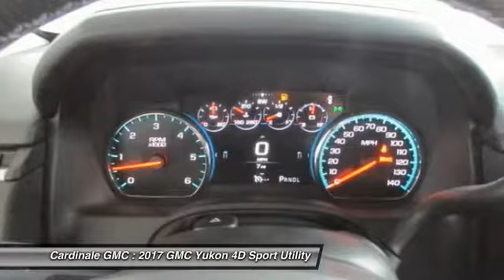2017 GMC Yukon Seaside CA G11409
2017 GMC Yukon SLT

Cardinale GMC
2 Heitzinger Plaza

AFTER REBATE   Vehicle price and availability are subject to change without notice.